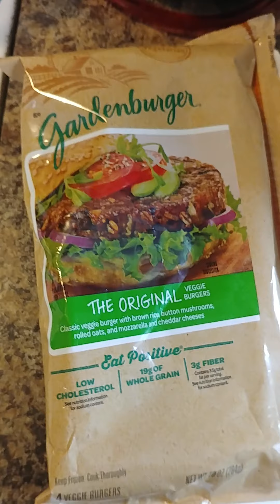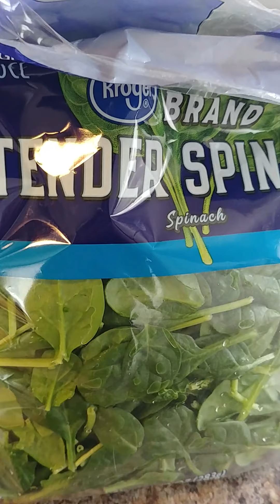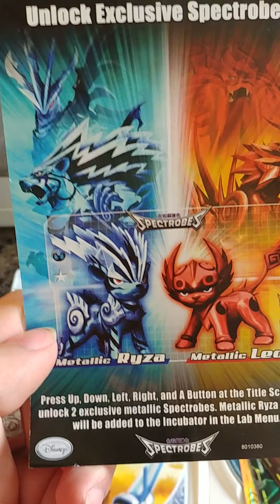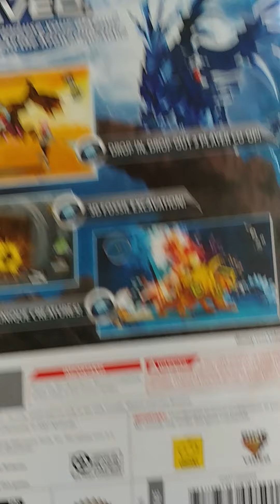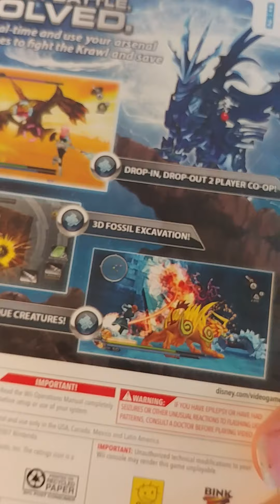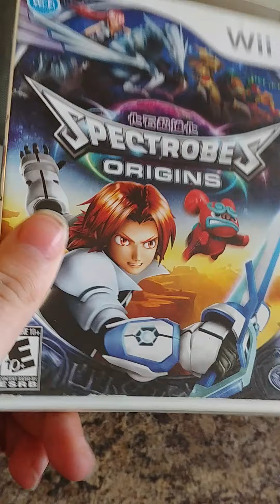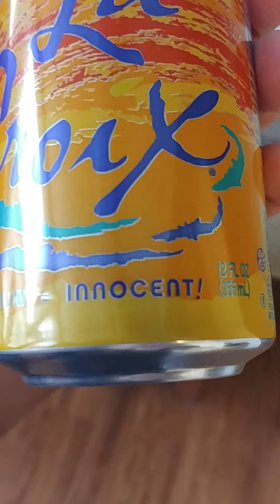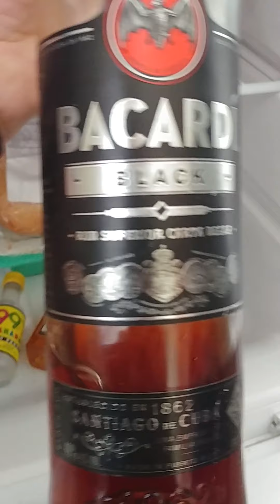Spectrobes Origins Review (April Fools 2021)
yup im finally doing it